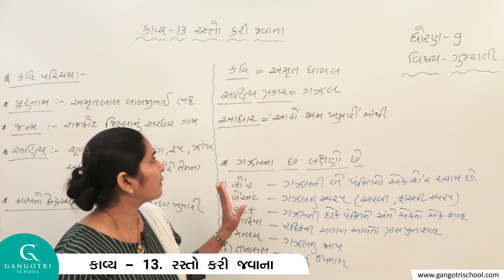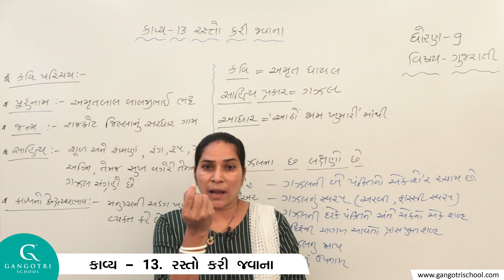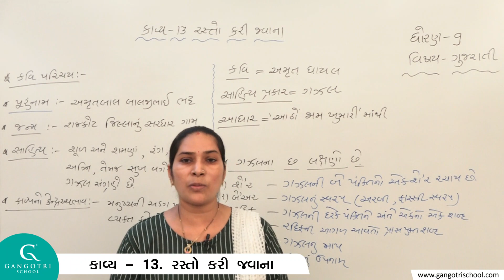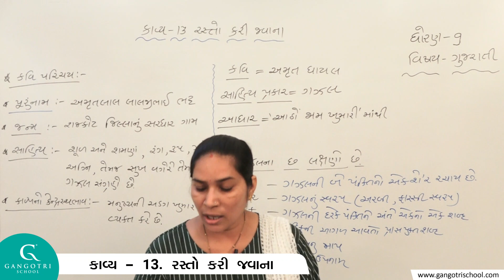ધોરણ - 9 || ગુજરાતી || કાવ્ય - 13 || રસ્તો કરી જવાના || ભાગ - 1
STD - 9 || GUJRATI || KAVYA - 13 || PART   1